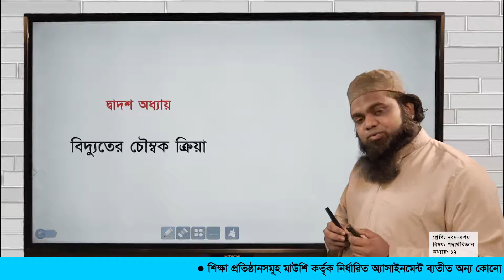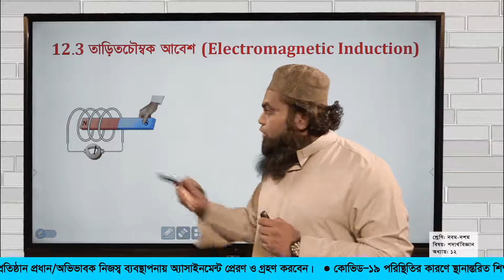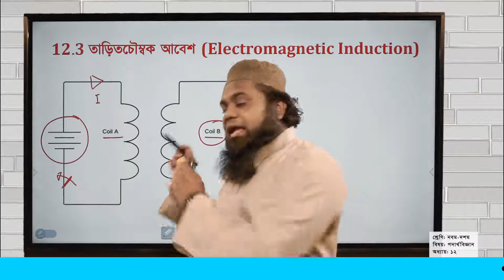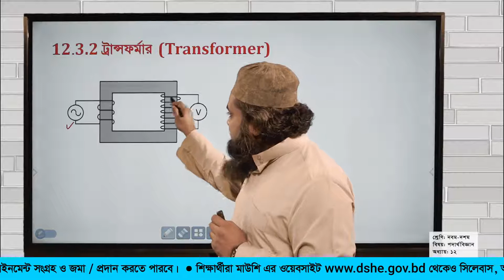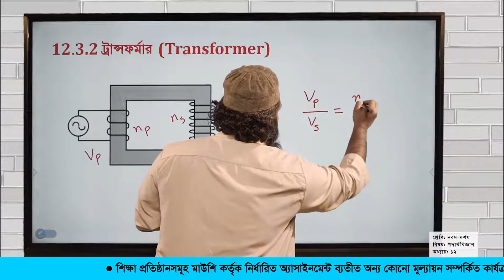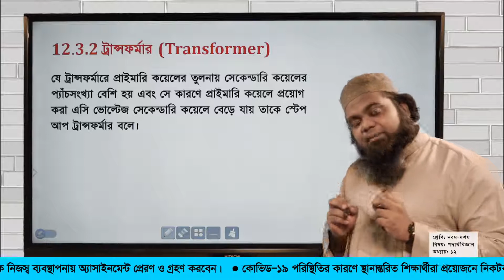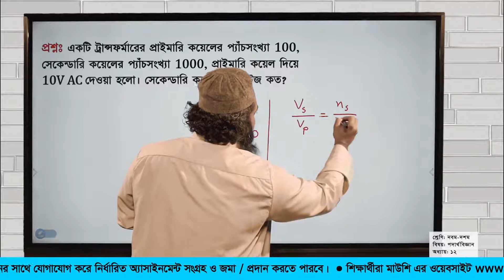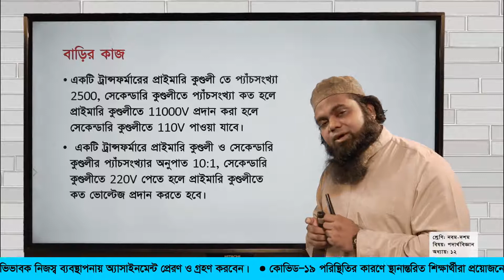নবম-দশম শ্রেণি | পদার্থবিজ্ঞান | বিদ্যুতের চৌম্বক ক্রিয়া | পর্ব ০২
এই ক্লাসে আমরা শিখবো তড়িৎচৌম্বক আবেশ কি,জেনারেটর কীভাবে কাজ করে, ট্রান্সফর্মার কীভাবে কাজ করে এবং কিছু গাণিতিক সমস্যা সমাধান করা।